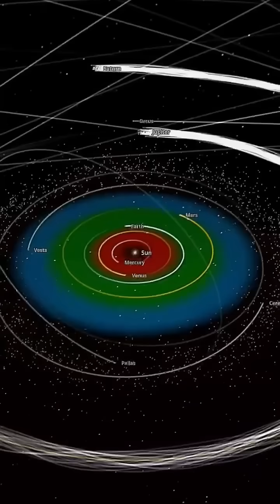What if we replace Jupiter with black hole and saturn with white hole🤔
If Jupiter were to be replaced by a black hole of its own mass, the correct answer would be  Nothing; it would have no immediate impact on the solar system. The reason behind this is the principles of Newton's laws of gravity.
White hole is a hypothetical object according to scientists The white hole is the opposite of black hole if a black hole swallows everything then the white hole will throw out everything.
This is an experimental video ⚠️